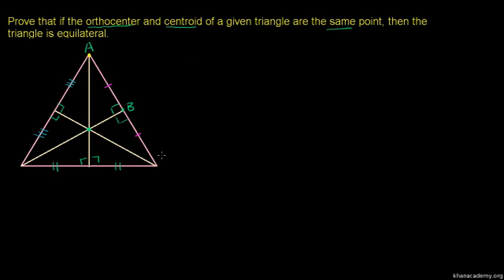Common Orthocenter and Centroid